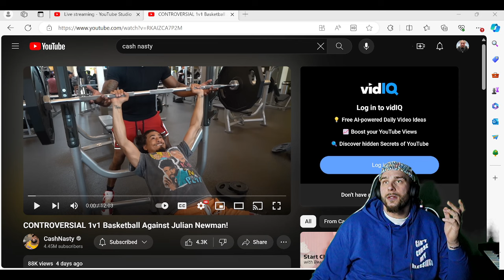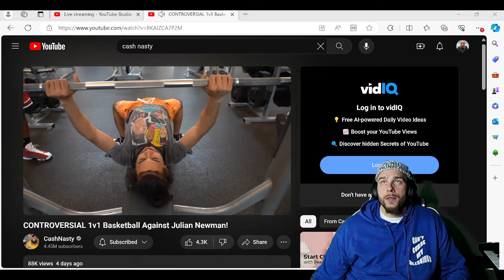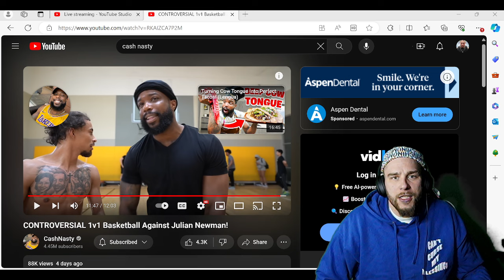Cash Nasty Played Julian Newman… It’s Cool When They Do It!